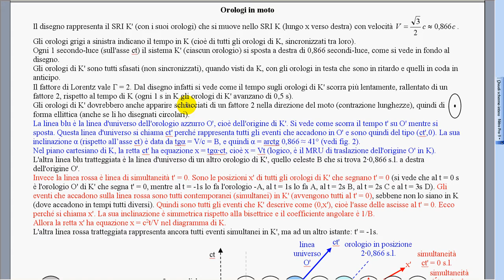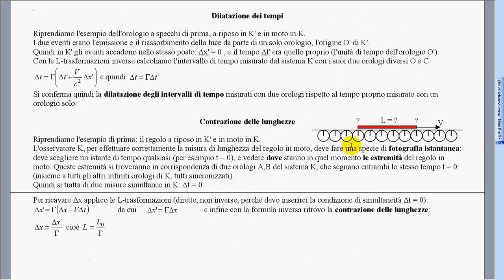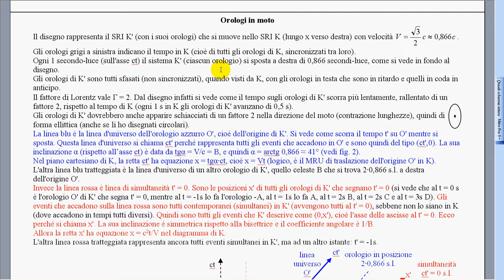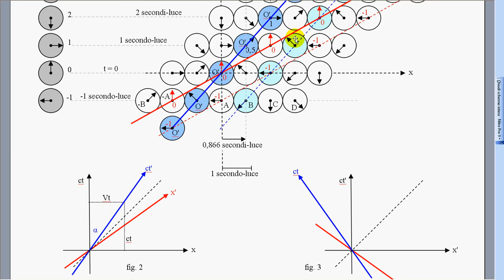22 linee universo e simultaneità assi x' e ct'